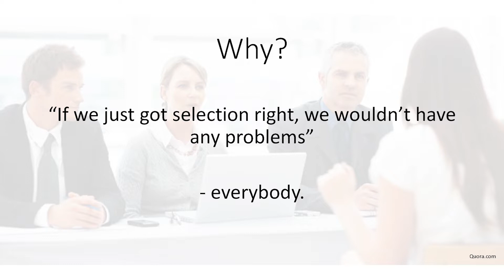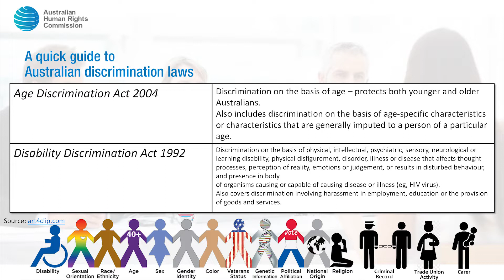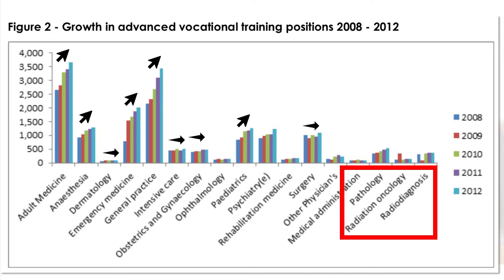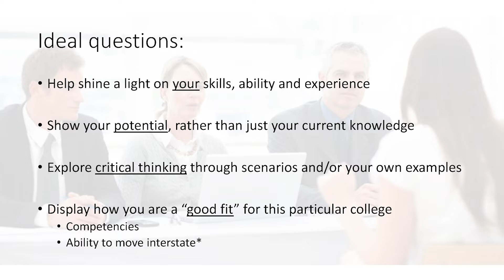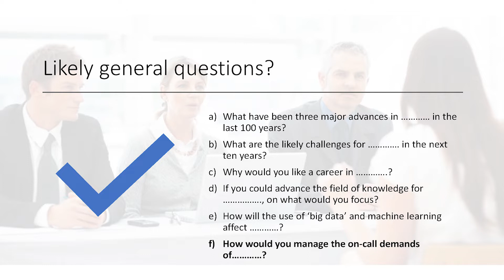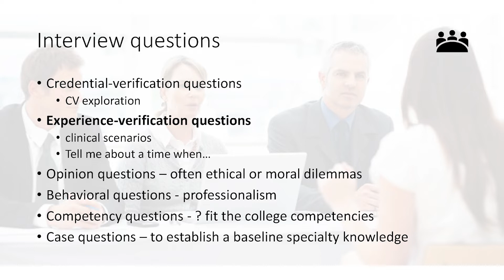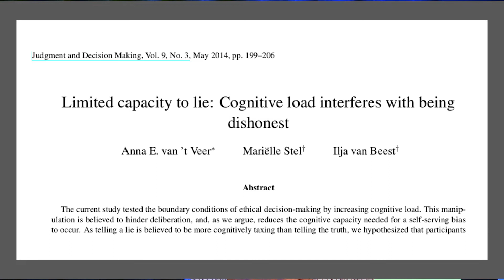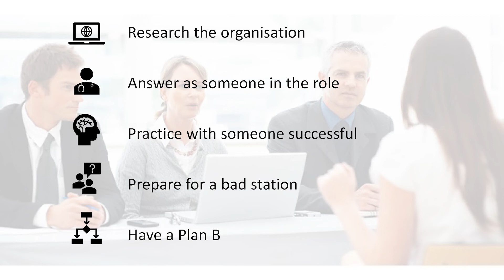Preparing for interviews with Ian Incoll at otw19 conference, Saturday 18 May 2019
The interview for selection can take many formats, and each method has particular advantages and drawbacks, both from the perspective of the candidate, and from the perspective of the interviewers and selecting institution. This talk by Ian Incoll examines the popular formats, purpose and evidence behind different interview formats, with a particular emphasis on single panel and multiple mini interviews.  Ian also covers what questions you will be asked, what questions you can and can't be asked at a job interview.

Ian also explains the Australian discrimination laws relevant to selection interviews and signpost some training program trends on topics for questions, and measures being undertaken to reduce implicit and explicit bias.